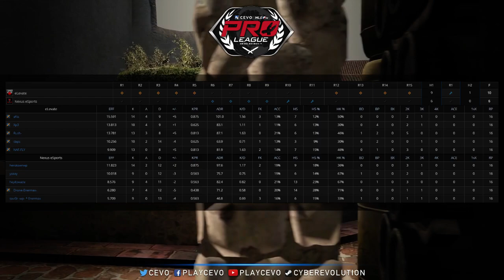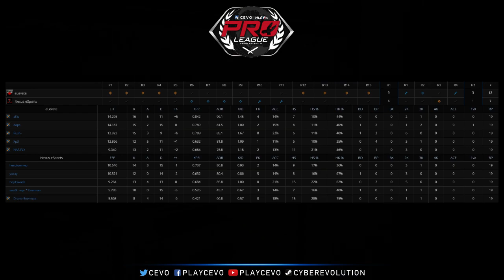eLevate vs Nexus eSports - Game 1 (CEVO-P Placement Tournament CS:GO Season 8)